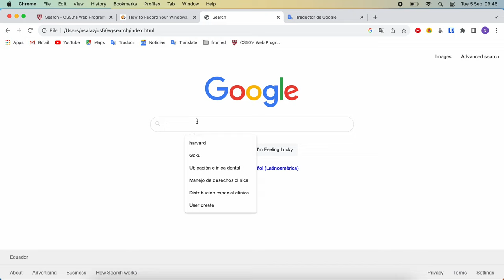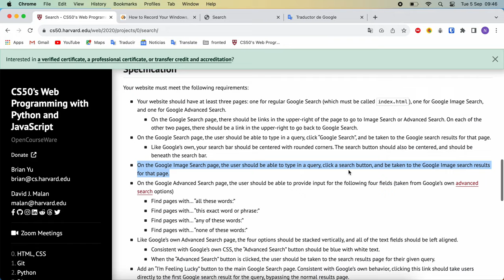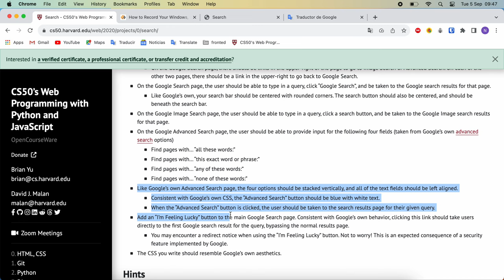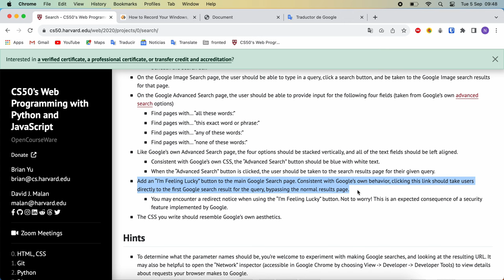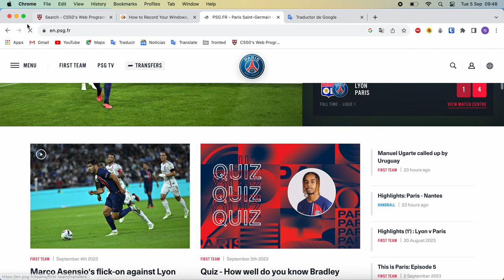CS50W | PROJECT 0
Chapters
0:00 Three pages (regular google search, google image search and google advanced search)
0:25 Google Search Button functionality on the Google Search page
1:16 Image Search Button functionality on the Google Image Search page
1:42 Google Advanced Search page functionality and styles
2:28 “I’m Feeling Lucky” button functionality and Google's aesthetics